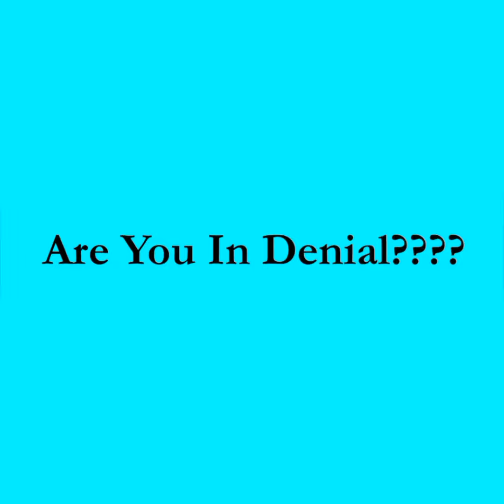Are You In Denial??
Finesse Life Passionately